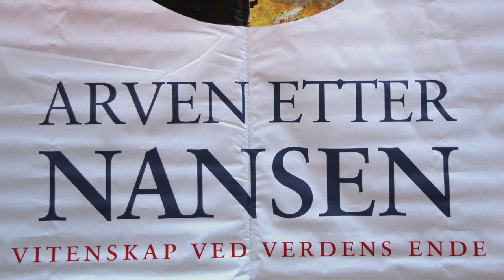Fritdjof Nansen Ski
med bl.a tale av Gahr Støre og Ole Petter Ottersen Rektor UIO.